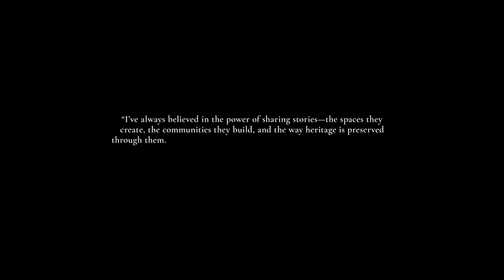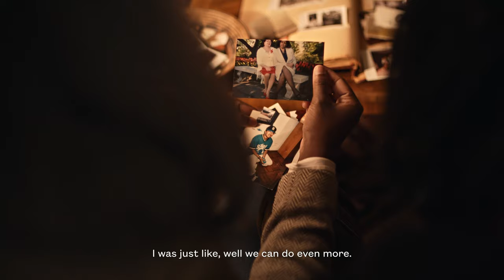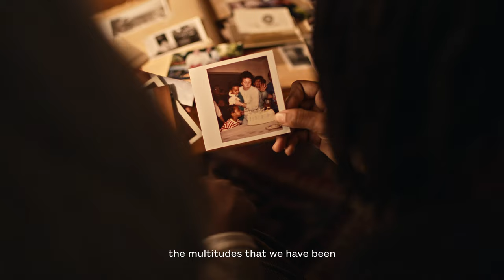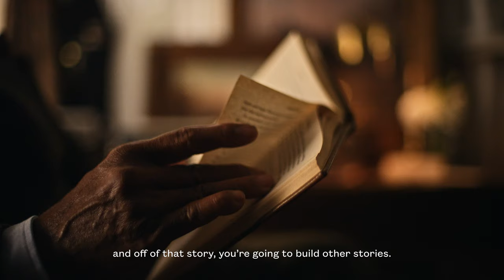RALPH LAUREN | A Heritage Preserved | Black History Month 2023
In honor of Black History Month, we are sharing stories of love, joy, and hope within Black communities.

In this spirit, we invited four cultural leaders—Danny Kasirye, Chester Higgins, Jannah Handy, and Kiyanna Stewart—to the historical Akwaaba Mansion in Bedford-Stuyvesant, Brooklyn, for a conversation on the importance of preserving Black heritage.

ABOUT RALPH LAUREN CORPORATION Ralph Lauren Corporation (NYSE:RL) is a global leader in the design, marketing, and distribution of luxury lifestyle products in five categories: apparel, footwear & accessories, home, fragrances and hospitality. For more than 50 years, Ralph Lauren has sought to inspire the dream of a better life through authenticity and timeless style. Its reputation and distinctive image have been developed across a wide range of products, brands, distribution channels, and international markets. The Company’s brand names – which include Ralph Lauren, Ralph Lauren Collection, Ralph Lauren Purple Label, Polo Ralph Lauren, Double RL, Lauren Ralph Lauren, Polo Ralph Lauren Children, and Chaps, among others – constitute one of the world’s most widely recognized families of consumer brands.